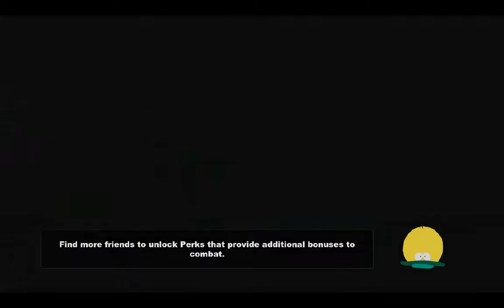South Park The Stick of Truth - Part 17